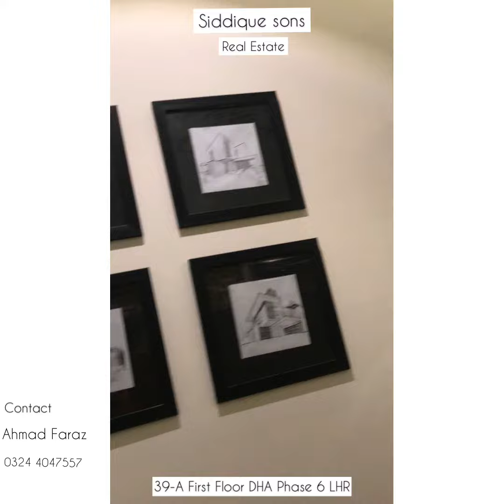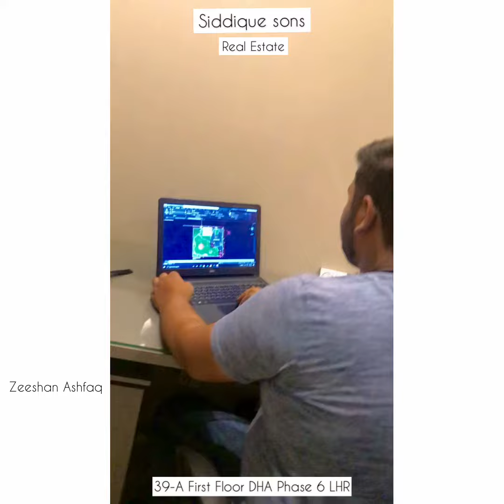Real Estate office First Look Review DHA Lahore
First look Review Real Estate Office
DHA Lahore
Siddique Sons Estate
DHA phase 6
Facebook: Makkavi Jutt , Siddique sons